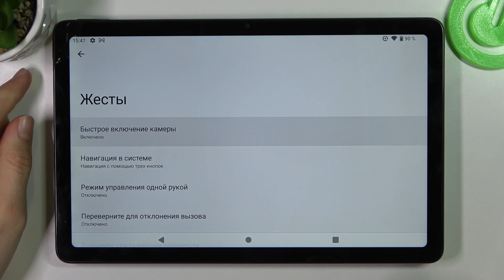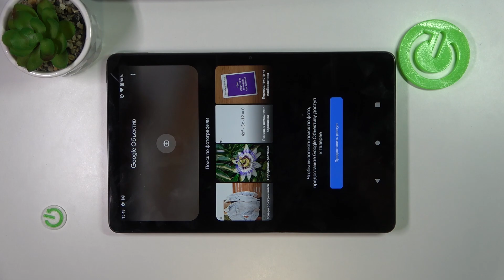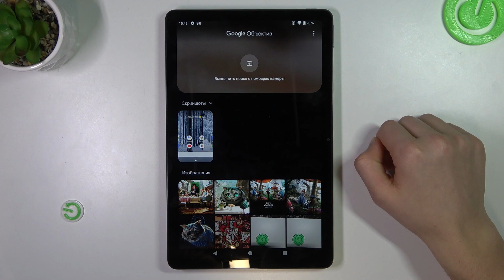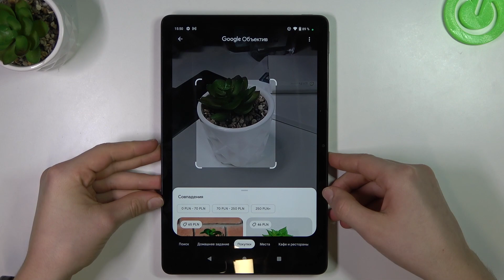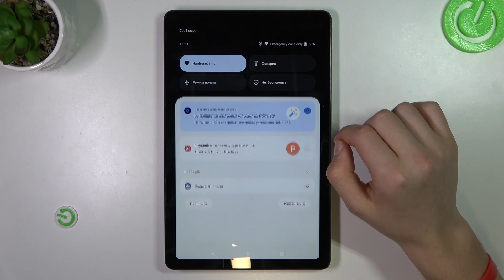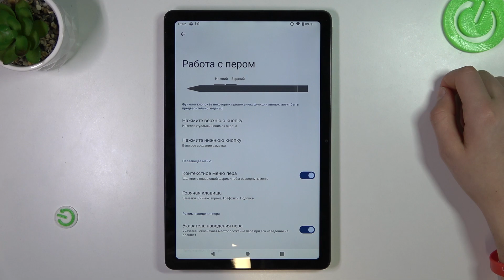Nokia T21 | Топ фишек Nokia T21 - Лучшие функции устройства Nokia T21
Чтобы узнать больше о Nokia T21, переходите на наш сайт: hardreset.info/ru

Всем привет дорогие друзья, сегодня мы вам покажем фишки для Nokia T21. Для того чтобы использовать фишки на ваш Nokia T21. Многие из фишек на Nokia T21 вы могли не знать, имено поэтому мы решились записать данное видео. Эти фишки помогут упростить использование Nokia T21. Также фишки помогут сделать Nokia T21 более функциональным.

Какие фишки есть для Nokia T21? Лучшие фишки для Nokia T21 есть? Как упростить использывание Nokia T21? Скрытые функции на Nokia T21? Какие топовые функции есть на Nokia T21?